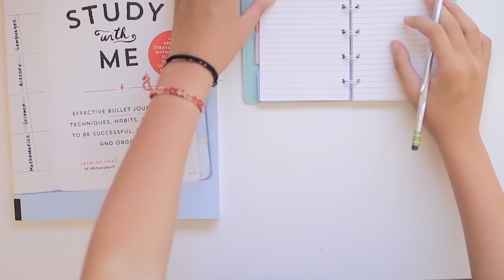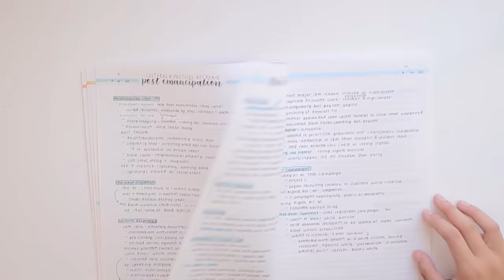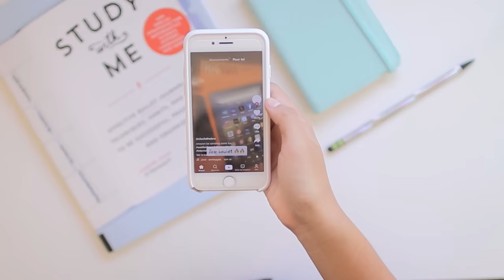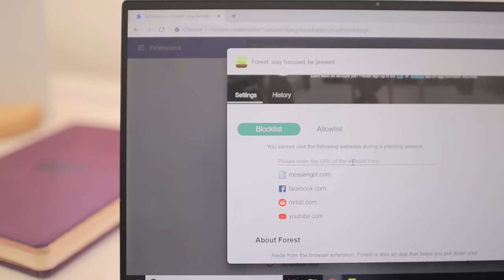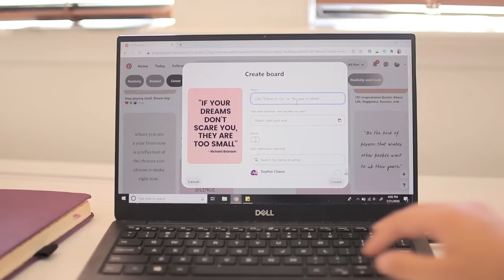how to start your school year strong ✨ 10 things to do asap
hello everybody, happy back to school season :) are y'all starting school soon? anyways check out yee old description for additional resources + links :) ↓↓↓

→ TIMESTAMPS
0:00 intro
0:46 1| take a break
1:54 2| fix your sleep schedule
3:02 3| commit to a stretch goal
4:37 4| review past material
5:30 5| reset your organization system
6:51 6| declutter your schedule
8:19 7| review your syllabus
9:21 8| meet your teachers
11:05 9| eliminate daily distractions
12:23 10| find your "why"

→ EQUIPMENT
blue yeti microphone
canon 80D
sigma f/1.4 30mm lens